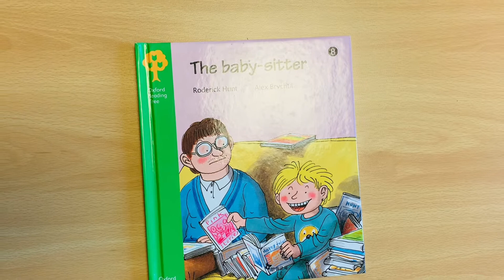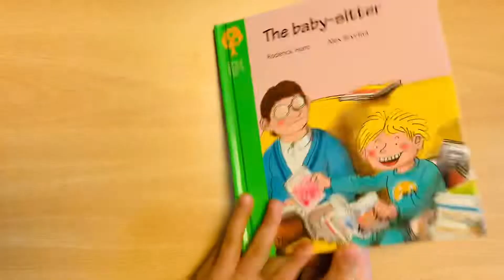The baby-sitter 📚 (Elon🚀)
Reading by Elon